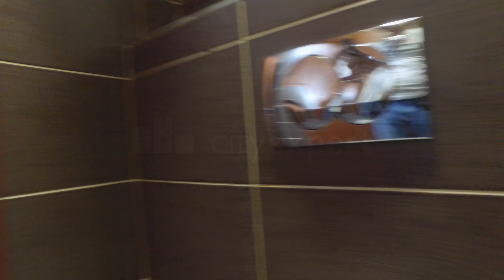Poslovni prostor za izdavanje, 170m2 - Palilula, Beograd - CityExpert.rs